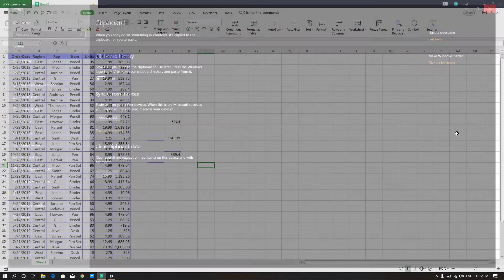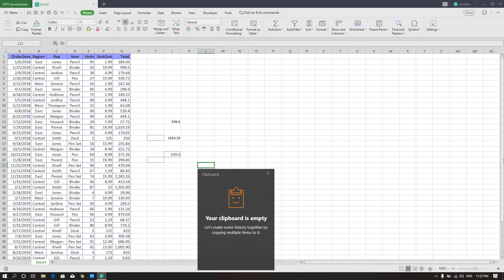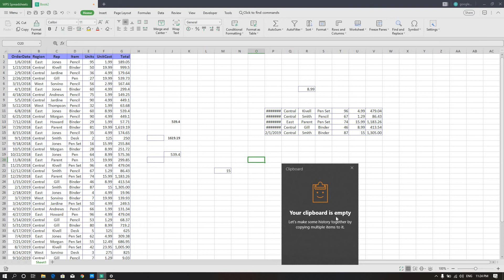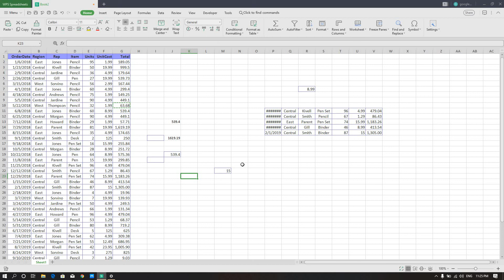Clipboard History in Windows 10 (Windows Key + V)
How to Enable View or Clear Clipboard History on Windows 10
(Windows Key + V)

On Windows 10, you've been able to copy and paste text and images for a long time, but it's been an experience somewhat limited that only supported copying one piece of content at a time and no interface to view the things you copied.

To overcome these limitations and to make the experience more useful, starting with the October 2018 Update, Windows 10 introduces a new clipboard that tracks the text and images (up to 4MB) that you copy. Also, you can finally view and paste content from the clipboard history, and even pin items that you copy and paste more frequently.